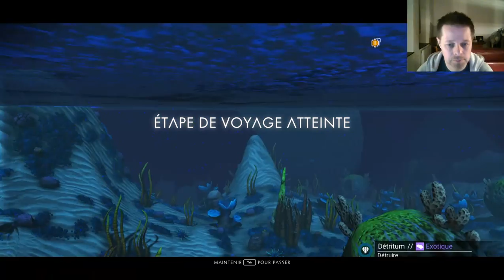En route pour l'aventure - No Man's Sky - #01[FR]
Faisons le point, un an après, sur No Man's Sky, et voyons s'il réussi à convaincre ??!!!

Inspiré par l'aventure et de l' imagination que nous aimons de la science-fiction classique, Sky No Man vous présente une galaxie à explorer, rempli de planètes uniques et formes de vie, et un danger et une action constante.

Sky, chaque étoile No Man est la lumière d'un soleil lointain, chaque planètes en orbite par remplis de vie, et vous pouvez aller à l' un d'eux que vous choisissez. Voler en douceur à partir de l' espace profond à des surfaces planétaires, sans écrans de chargement, et aucune limite. Dans cet univers infini généré la procédure, vous découvrirez des lieux et des créatures qui ont pas d' autres joueurs vus avant - et peut - être ne le sera jamais à nouveau